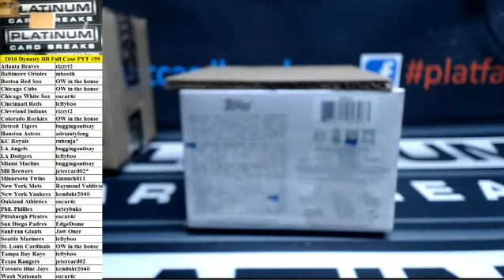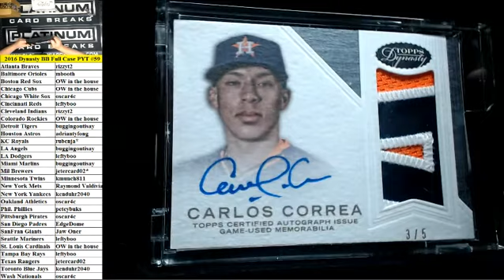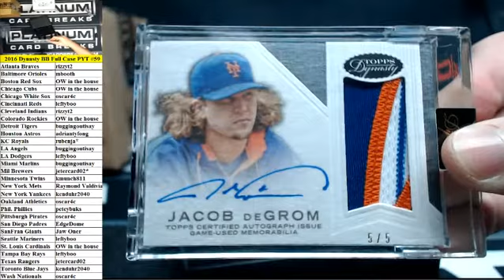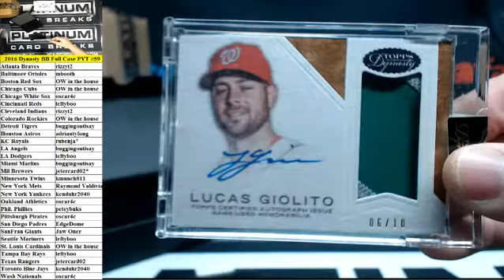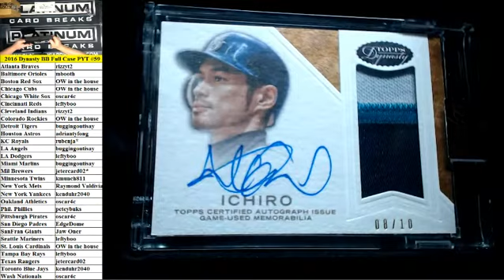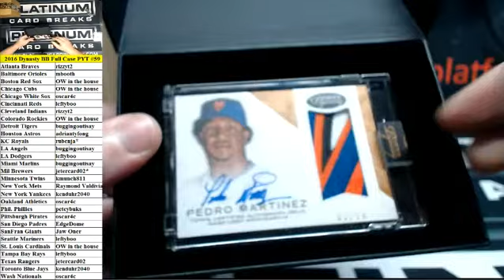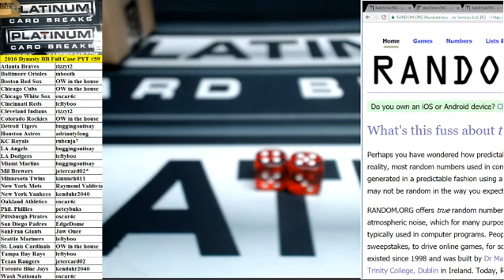2016 Topps Dynasty Baseball Full Case PYT #59